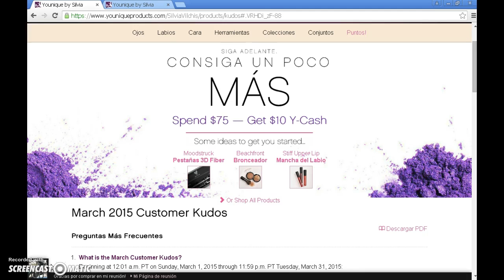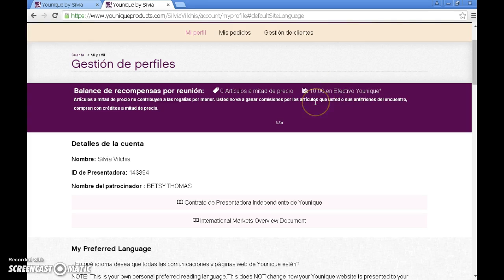Promocion Marzo Younique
Promocion en marzo 2015, por cada 75 USD que compres Younique te da $10 Younique cash para una compra futura!